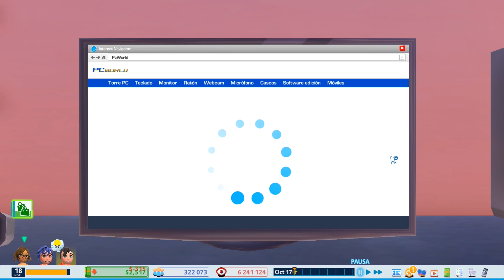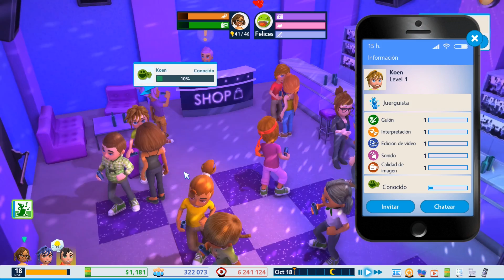DESCUBRÍ COMO HACER LOS PEDIDOS DE LA NETWORK!! l YOUTUBERS LIFE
Comparte ↩